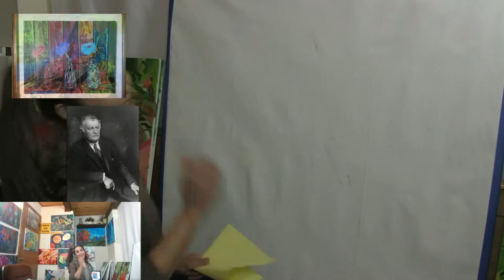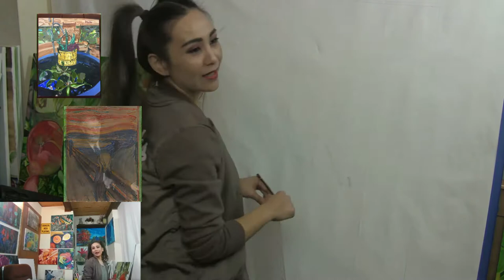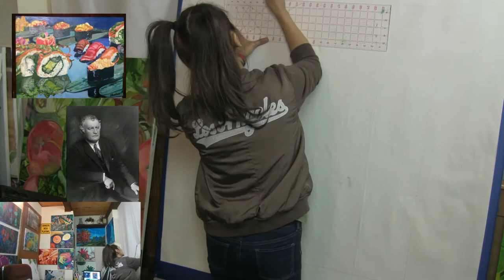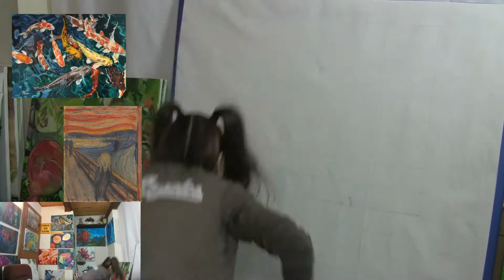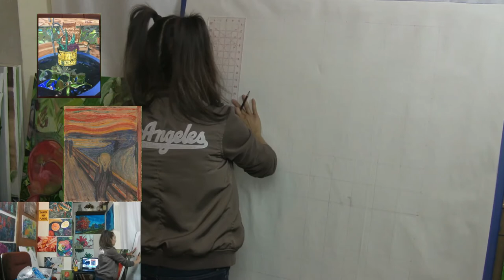Alee Hunter - Painting The Scream Edvard Munch Study in Acrylic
Study of The Scream Painting of Edvard Munch.